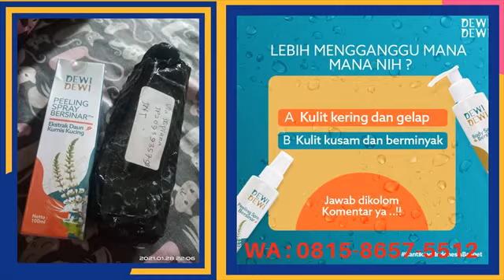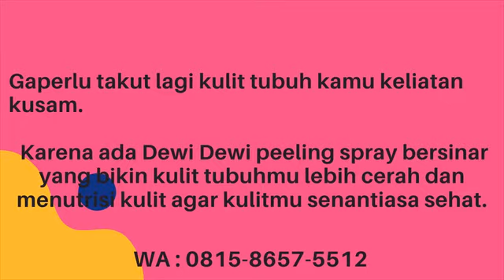WA 081586575512 Agen Peeling Spray Membuat Kulit Cerah Dengan Bahan Alami Paling Ampuh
UNTUK PEMESANAN HUBUNGI : 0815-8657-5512 (WhatsApp)

Beli Peeling Spray Online berkualitas dengan harga murah terbaru 2021. Tips buat kamu yang lagi punya kulit belang & bolotan. pake cara ini sangat mudah, simpel & cepat pake banget. Solusi Kulit Belang. Pemutih Badan.

 memutihkan kulit wajah/badan
- merontokkan daki
- mengangkat sel kulit mati
- mencegah jerawat
- membersihkan pori2
- mengangkat kotoran dari wajah dan bafan secara intensif
- membersihkan komedo
- mengurangu minyak berlebih di wajah
- menangkal radikal bebas dari asap,  debu, dan kotoran
- menutrisi jaringan kulit lebih mendalam
- merangsang pembentukan kolagen
- menipiskan flek hitam
- mengurangi kerut dan mengencangkan kulit wajah
- memperlancar peredaran darah
- memulihkan kesegaran dan menipiskan kerutan halus
- membuat wajah menjadi lebih glowing

Bagus banget buat kamu yg ingin memiliki wajah cerah dan glowing 😍😍😍
Tidak direkomendasikan bagi tipe kulit yg memiliki jerawat meradang.

INI HALAL DAN SUDAH BPOM YA KAK TIDAK USAH KHAWATIR💜

handbody pemutih, handbody vaseline, handbody untuk kulit kering, handbody apa yang bisa menghilangkan bekas koreng, handbody natur e, handbody untuk memutihkan kulit, handbody ms glow, handbody anak, handbody apa yang cepat memutihkan kulit, handbody alpha arbutin, handbody aman untuk ibu hamil, handbody aloe vera